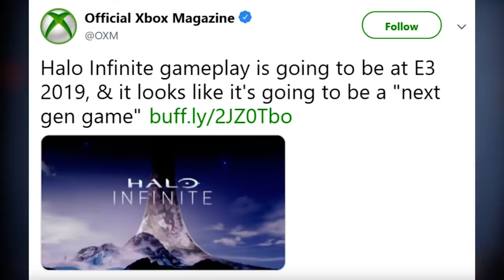Community Thoughts on Halo Infinite "Discover Hope" Trailer! Halo E3 2019 BANG or BUST?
Community Thoughts on Halo Infinite "Discover Hope" Trailer! Halo E3 2019 BANG or BUST? This video I wanted to bring together some people from the Halo community to make a video giving our thoughts on Halo's presence at E3 2019. Generally it's been positive to the Halo Infinite Discover Hope trailer reaction. Though it seems like many were hoping for gameplay or at least something more than a campaign trailer. The lack of Halo Infinite gameplay was what really held back Halo E3 2019 show to be totally mind blowing. I feel like people wanted to at least understand the direction the game is going. Since the possibilities of gameplay for Halo Infinite is so vast that we just wanted something. It does seem like we'll get to know more about Halo Infinite as time goes on before the next E3 presentation. Overall the community is excited about Halo Infinite so it seems to be a net positive experience at E3 2019. Hopefully the game is everything we want it to be and more and we're excited about the future!